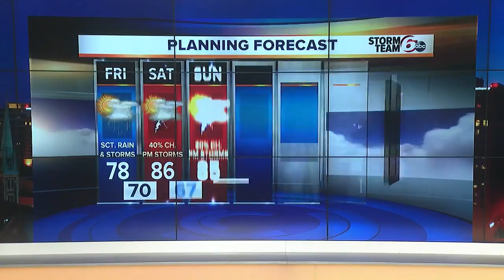RTV6 Latest Headlines | October 5, 7am